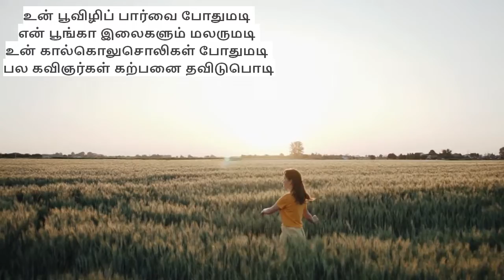வாஜி வாஜி | Whatsapp Status | Lyrical